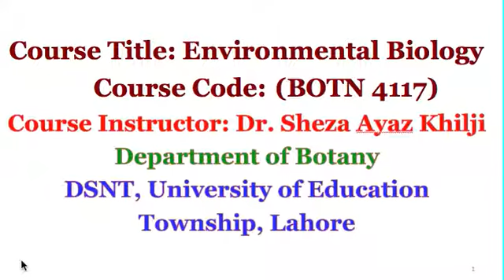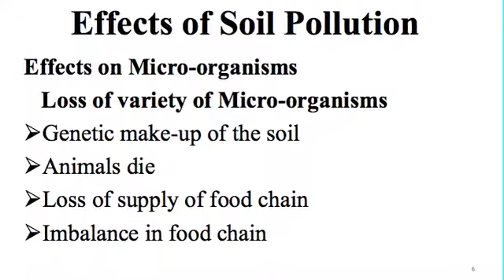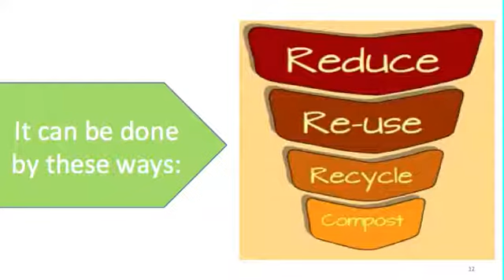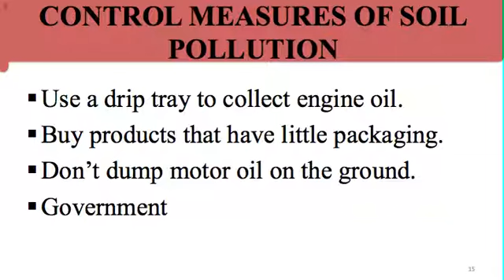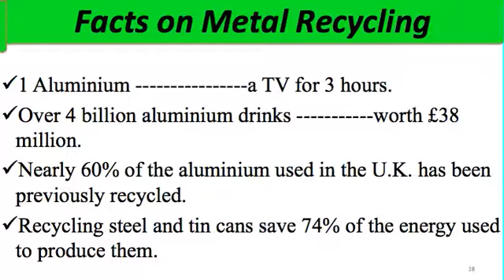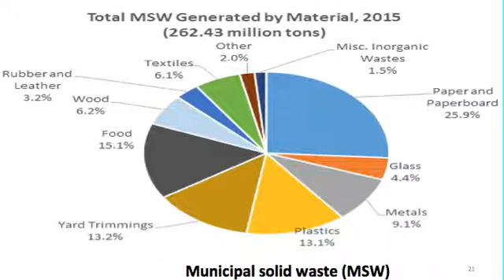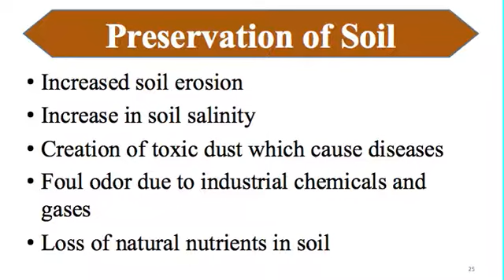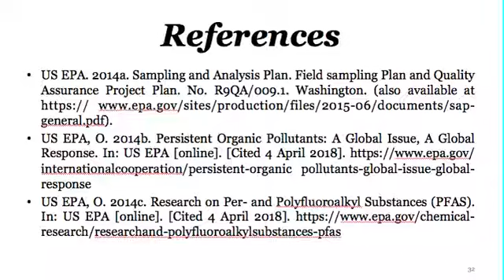Last Lecture about ""Sediment Pollution''' ( Soil pollution and Control Measures ) Lecture no =16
Knowledge About :

1_ Effects of Soil pollution on Micro_organisms
2_Facts  on metal recycling
3_Preservation of soil
4-Control Measures of soil pollution
5- IMPORTANCE OF SOIL
6- HOW SOIL POLLUTION CAN BE CONTROLLED
7- RECYCLING AND COMPOSING TRENDS
8- CONSERVATION OF SOIL
9--How can sediment pollution be controlled..?
Image result for Sediment Pollution''' ( Soil  pollution and Control Measures
You can reduce the amount of sediment pollution you contribute to the environment by sweeping driveways and sidewalks instead of hosing them off, using a weed-free mulch in your garden or lawn, noticing sediment dispersion from construction sites, and washing your vehicle on a water absorbing surface.